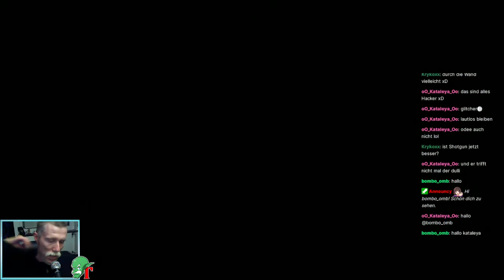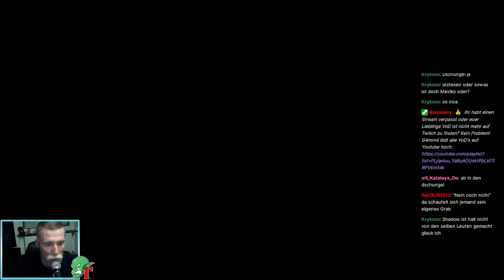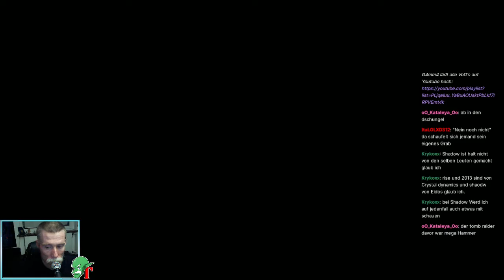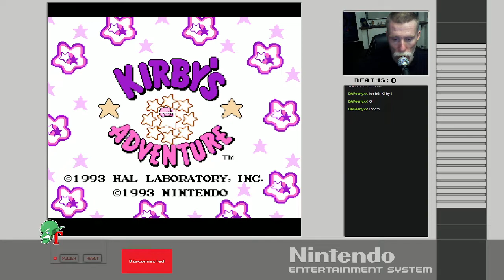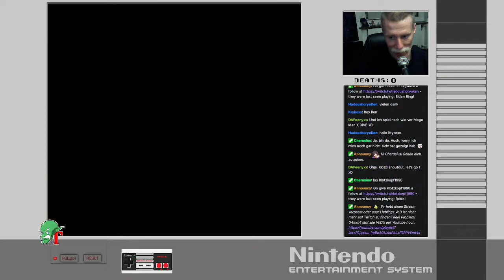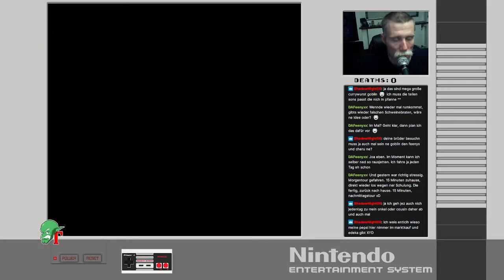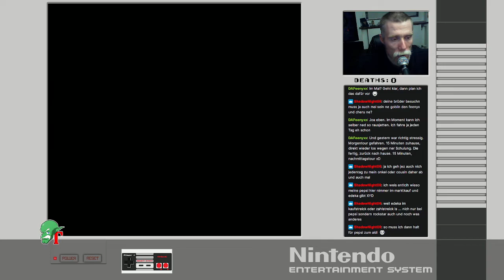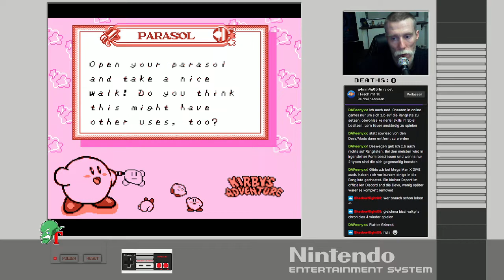Twitch VoD 19.03.22 - [PC] RotTR. Die Quelle des ewigen Lebens ist zum Greifen nahe!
0:00 - Intro
1:04 - Rise of the Tomb Raider
42:01 - Kirby's Adventure